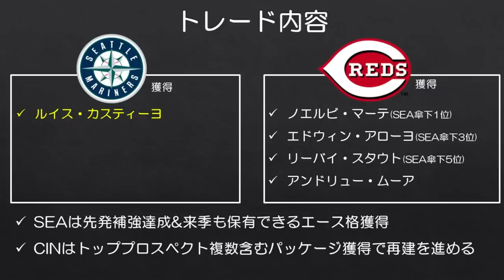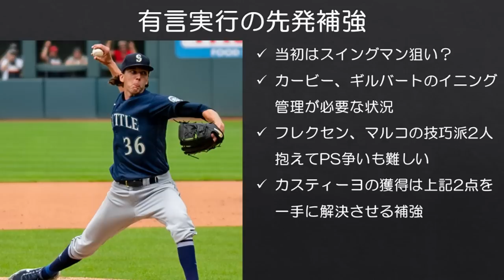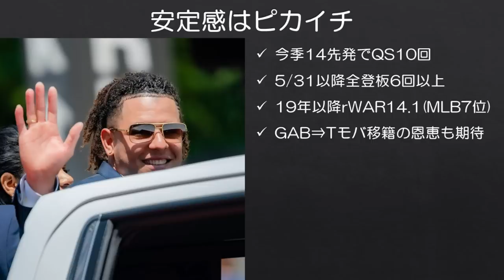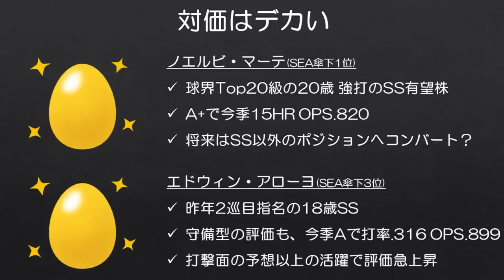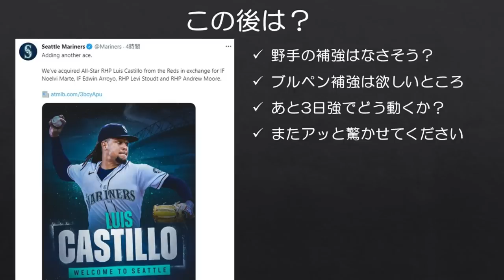【MLB】マリナーズが今夏移籍市場No.1先発投手カスティーヨ獲得！？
今年のマリナーズは本気だ…

成績は現地2022/7/29時点、プロスペクトランキングはMLB.com基準(22年開幕前)